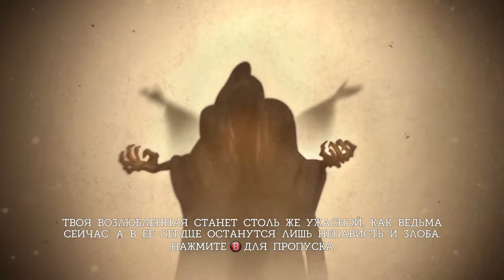Castle of Illusion Mickey Mouse Walkthrough part 1